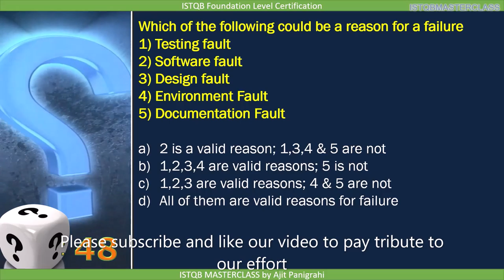1 2 3 Errors Defects and Failures QUIZ 9 : ISTQB Foundation level 2018 Question bank